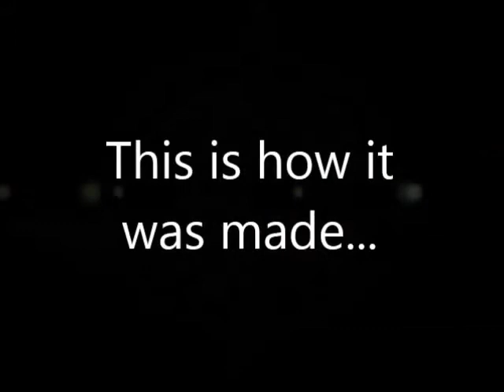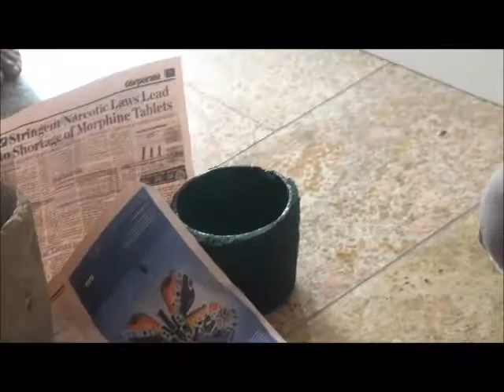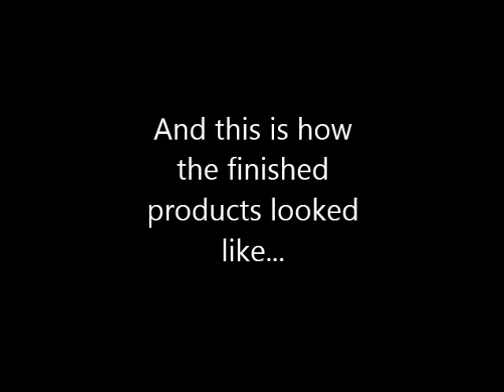CUEMART's (AEGIS GLOBAL ACADEMY's) PRODUCT INNOVATION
Aegis Global Academy's Retailing Batch 2013 participants' venture, CUEMART has ventured into product innovation with the launch of an utilitarian product made out of recycling old news paper.